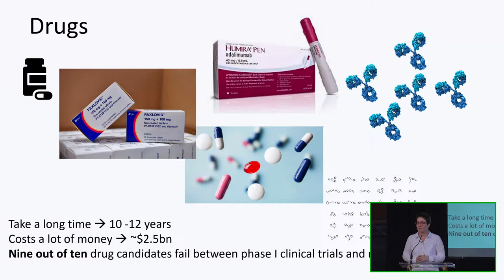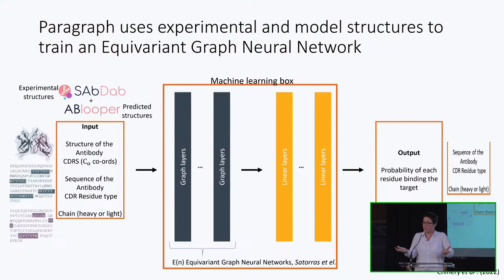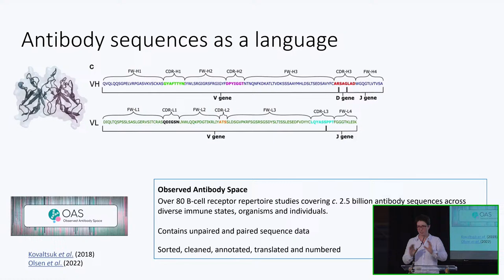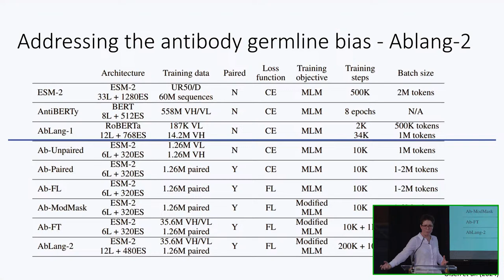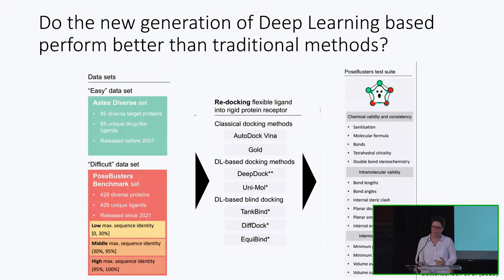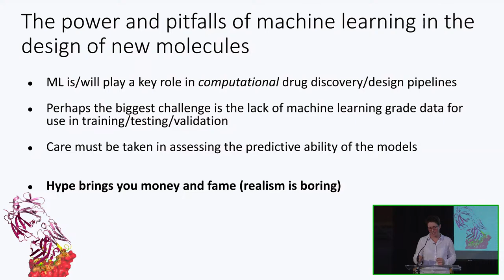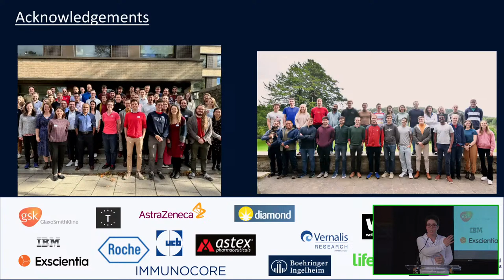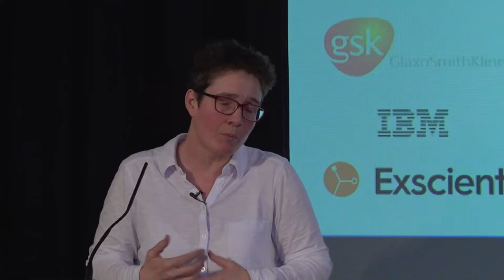Oxford Schmidt AI in Science Annual Lecture 2024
AI is currently revolutionising science. It is helping us to discover more promising candidates for therapeutic drugs; it is being used to generate more accurate weather forecasts; and it is at the forefront of efforts to tackle the biodiversity and climate crises. At this inaugural event, we explore the effects that AI is already having on science and those areas of science soon to be influenced.

Professor Charlotte Deane MBE delivers our plenary talk, “The power and pitfalls of Machine Learning in the design of new molecules”.  Professor Deane is Executive Chair of the Engineering and Physical Sciences Research Council, and Professor of Structural Bioinformatics in the Department of Statistics at the University of Oxford, where she leads the Oxford Protein Informatics Group.

Following her talk, Professor Deane discusses "AI as the main driver for future science" in a panel session including:

Professor Louise Slater is Professor of Hydroclimatology and Tutorial Fellow at Hertford College, University of Oxford. Louise leads the Hydro-Climate Extremes Research Group, which develops computational approaches to detect, attribute and predict how changes in climate and land cover may affect water-related extremes and society.

Professor Neil Lawrence is the inaugural DeepMind Professor of Machine Learning at the University of Cambridge. He has been working on machine learning models for over 20 years and recently returned to academia after three years as Director of Machine Learning at Amazon. His main interest is the interaction of machine learning with the physical world.

The panel is chaired by Professor Stephen Roberts, Professor of Machine Learning and Professorial Fellow at Somerville College, University of Oxford. Stephen is co-lead of Oxford’s Schmidt AI in Science Postdoctoral Fellowship Programme.